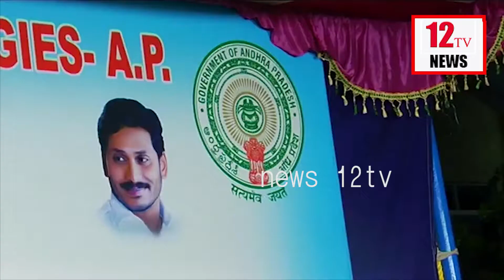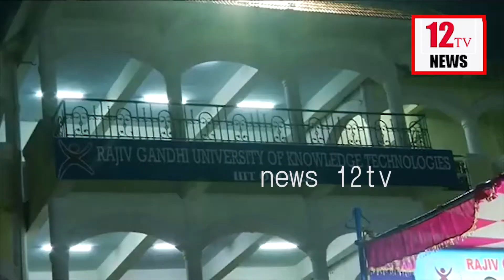YSRCP Minister Vasu,MP.Magunta Srinivasu,Collector IIIT ONGOLE CAMPUS INAUGURATION || NEWS 12TV